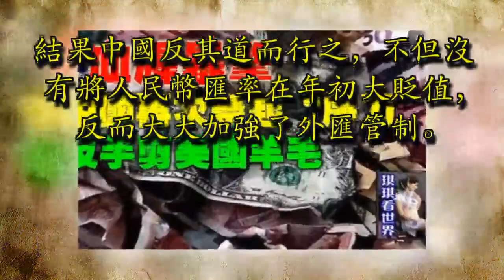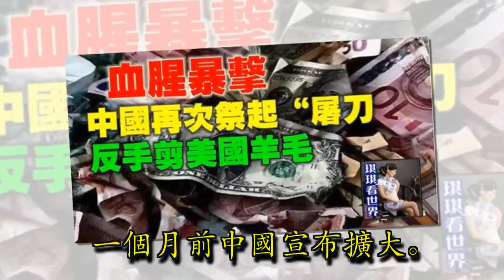血腥暴擊！中國再次祭起「屠刀」，反手剪美國羊毛！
世界是一盤棋，在美元和人民幣貨幣博弈上，人民幣國際化和美元爭霸愈演愈烈。

1、空頭遭暴擊：離岸人民幣兌美元大漲

昨夜今晨，在離岸人民幣市場，空頭遭遇暴擊。

1月5日早，離岸人民幣匯率最高升值至6.8295

1月4日，人民幣離岸匯率一路飆升，勢如猛虎，連連突破，衝擊8道關口，收復多處失地，最高上漲至6.8887，離岸匯率與在岸匯率倒掛最高超過600點！

贊助商鏈接

這是2017以來，第一次屠殺人民幣空頭，可謂是血流成河，驚心動魄，如此突然間的暴漲，讓人震驚。

在國際市場上，幾乎所有空頭都認為人民幣在2017年初會貶值跌破7，於是大量的空頭借入人民幣，然後賣空，等人民幣匯率年初跌破7後，再買入人民幣平倉，鎖定收益。

這是資本市場上，引導烏合之眾的必備手法。

所以，我們看到這幾天，熱炒人民幣要大貶值的聲音，再次熱鬧起來，海內外的空頭都希望在此時刻，擊潰人民幣匯率。

一貫以嚴謹、精確自居的美國彭博社，還搞了個人民幣破7的假新聞，背後的目的就是要煽動國內對中國經濟的悲觀情緒。這樣，國內的某些打著「憂國憂民」招牌的的專家洋奴，就可以